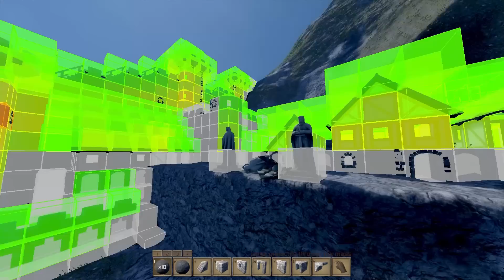Medieval Engineers, Surprise Furniture (Update 02.004)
Medieval Engineers, instead of Space Engineers seems to have gotten an update today, and as-well as tweaking Structural Integrity, it also gave us some furniture to start filling out our homes & fortresses.

Patch Note

New Blocks:
- King Statue
- Bonfire
- Fire Bucket
- Torch Stand
- Flag 10x10
- Stone Pillar Square
- Stone Pillar Round
- Wooden Barrel
- Wooden Chest (can change avatar colour)
- Wooden Bed
- Wooden Table
- Wooden Chair
- Projectile Thrower with 10x mass

Features
- structural integrity view ('N' button)
- fractured pieces are now disappearing transparently
- improved building/pasting of small blocks
- updated help screen
- improved copy+paste
- changed default controls (freelook + zooming in 3rd person collided with compound blocks control scheme)
- small blocks now correctly fall down

Fixes
- fixed performance issues when structural integrity was turned ON
- fixed crashes and memory leaks in destruction
- fixed various other crashes
- fixed roof models and it's destruction geometry
- fixed blocks losing physics
- fixed collision models, walking through doorways
- fixed various rope crashes
- fixed large dynamic block without collision
- fixed missing textures
- fixed plane building

Background and outro music from Medieval Engineers' game files. (It's fantastic)

Sage Models, Skins, and Ships

SAGE Info